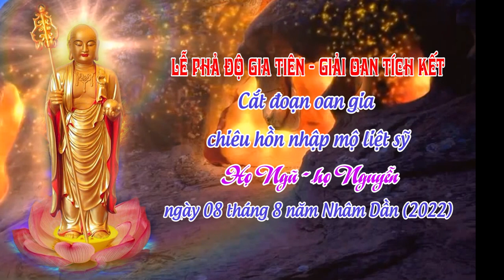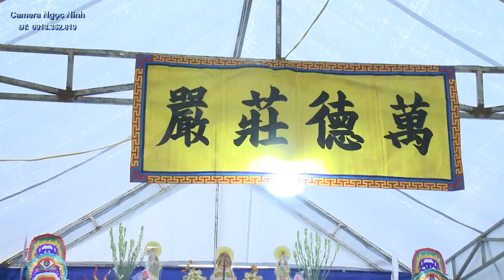Lễ phả độ gia tiên họ Ngũ - họ Nguyễn